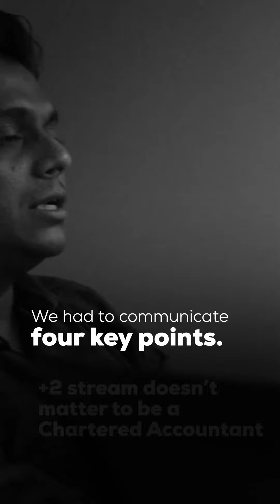XPRESSO GLOBAL takes IIC LAKSHYA to new heights with a highly impactful campaign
We are thrilled to share with you an incredibly successful campaign for our client IIC Lakshya, the leading brand in professional commerce education. Our latest marketing efforts have significantly helped the brand reach new heights and engage with its target audience more effectively.

Our team worked tirelessly to develop an innovative and impactful campaign that would maximize Lakshya’s exposure across Kerala. We are proud to say that our efforts paid off, as we were able to place more than 500 hoardings across key locations, which helped to build brand recognition and the exact messages.

Our team at Xprsso Global is extremely proud of the success of this campaign, and we are excited to have helped our client achieve its marketing objectives. We believe that our innovative and result-oriented approach has created a powerful foundation for IIC's continued growth and success in the industry.